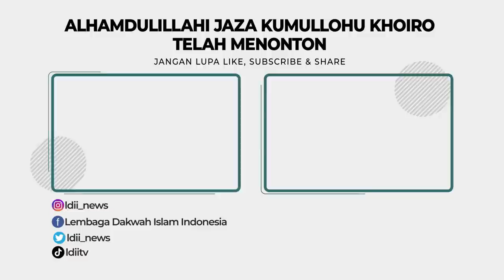INDONESIA VS ARGENTINA, INI PREDIKSI BUDI SUDARSONO "PYTHON" & BOSS OPIQ !!!